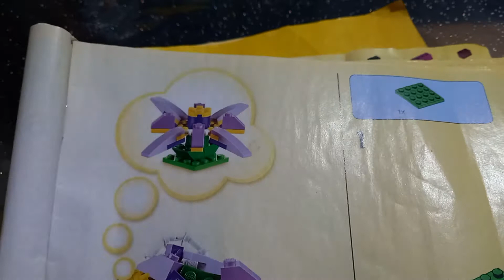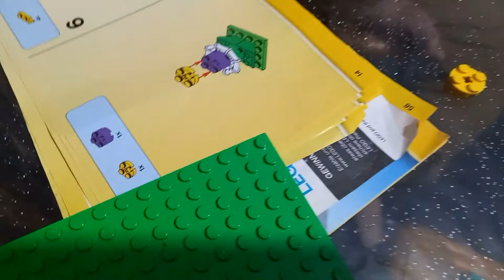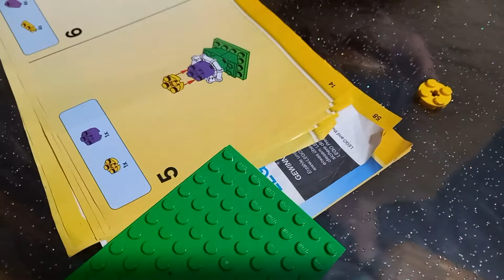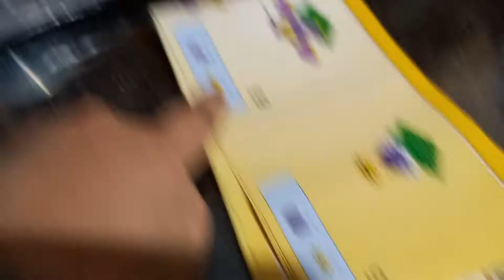yahya aur lego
yahya aur baba ne banaye lego se toys